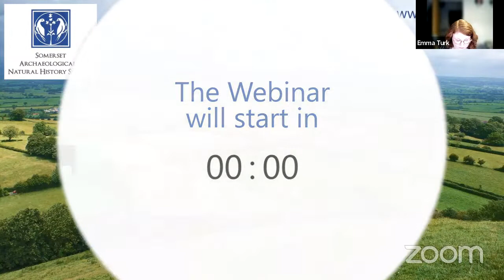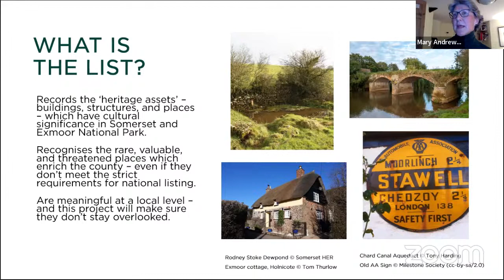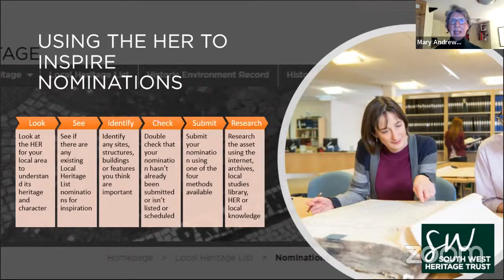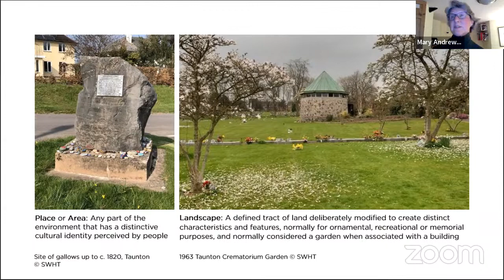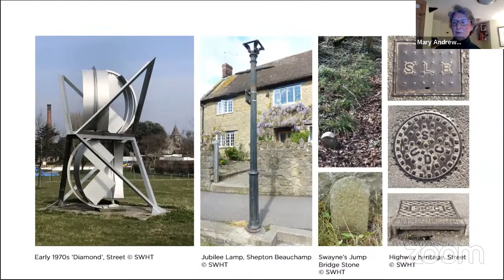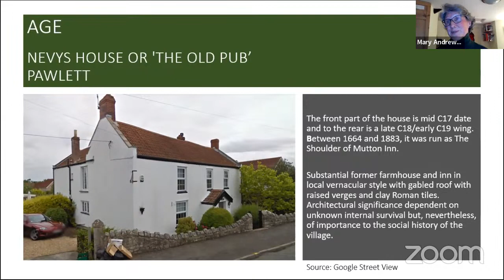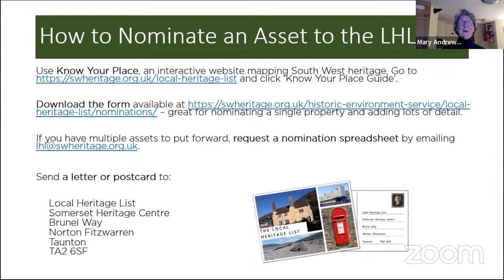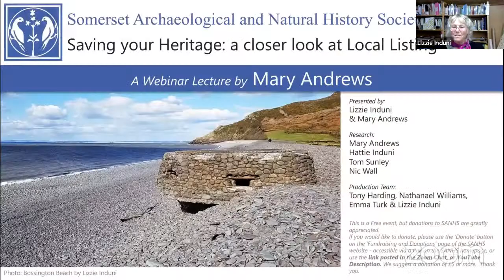Saving your Heritage: a closer look at local listing - by Mary Andrews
What buildings are important to our life and culture? And how do we preserve them for the future? The Local Heritage List (LHL) is different to the national list and focuses on the exceptional places which enrich Somerset and Exmoor National Park.  Mary will talk about how you can contribute to this exciting project.

How to Nominate an Asset to the LHL

Use Know Your Place, an interactive website mapping South West heritage. and click ‘Know Your Place Guide’.

– great for nominating a single property and adding lots of detail.

This was a free event, with donations to the Somerset Archaeological and Natural History Society welcome. If you would like to donate, please use the ‘Donate’ button on the ‘Fundraising and Donations’ page of the SANHS website - accessible via this If you would like to donate to SANHS, we suggest a donation of £5 or more. Thank you.

This SANHS webinar was;
Presented by: Lizzie Induni & Mary Andrews
Research: Mary Andrews, Hattie Induni, Tom Sunley & Nic Wall
Production Team: Nathanael Williams,  Tony Harding,  Emma Turk  & Lizzie Induni